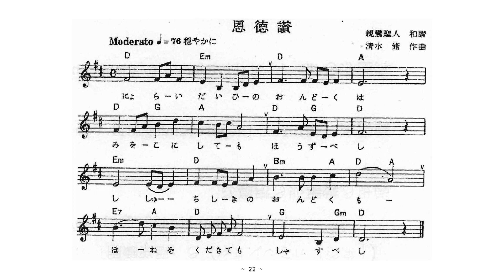20221203 紅楳英顕師学習会 05